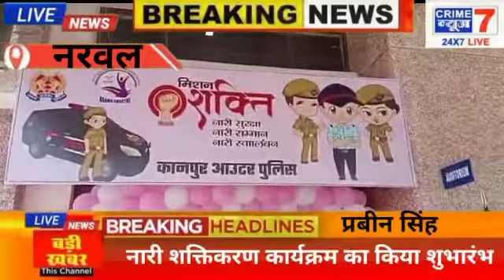कानपुर:-एसपी आउटर ने नारी शक्तिकरण कार्यक्रम का किया शुभारंभ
Video from kunalanc09